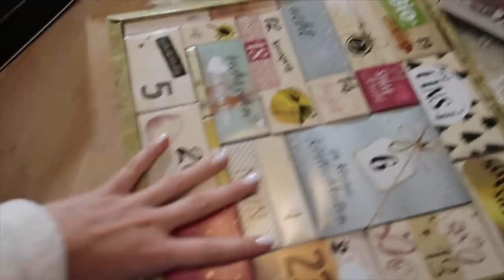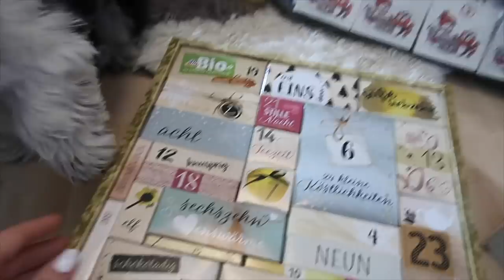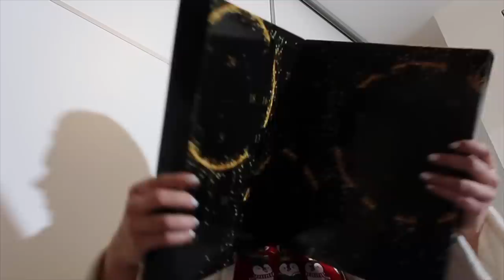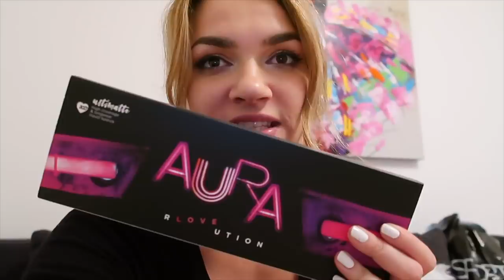OTVARAM BOŽIĆNE STVARI I UKRASE🎁| VLOGMAS DAN 1🎅🏻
U ovom Vlogmasu ćete gledati moje otvaranje pune vreće božićnih stvari i ukrasa. Naravno nisam zaobišla niti Advent u Zagrebu koji je uvijek bajkovit i također popila kuhano vino. Pojela sam i buncek sa zeljem. haha Imam veliki giveaway za vas ali i pomoć za male influencere.